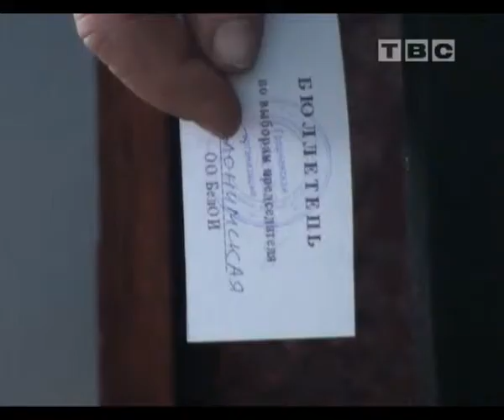Инвалиды отчитались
поедут ли слонимские инвалиды на "Славянский базар"?